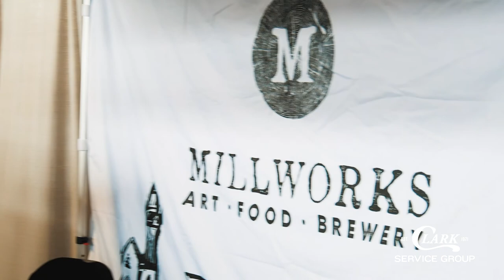Clark Service Group at PA Flavor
Clark Service Group was one of many sponsors at the 9th annual PA Flavor event